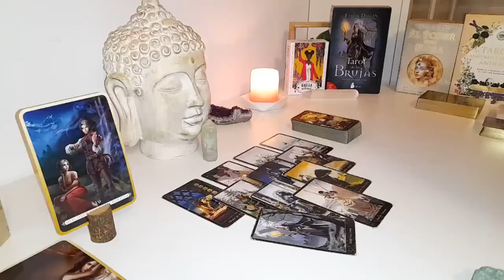AQUARIUS❗️WATCH THIS VIDEO BEFORE WEDNESDAY THE 29TH😱 BECAUSE IT'S SERIOUS🚨END MAY 2024 TAROT